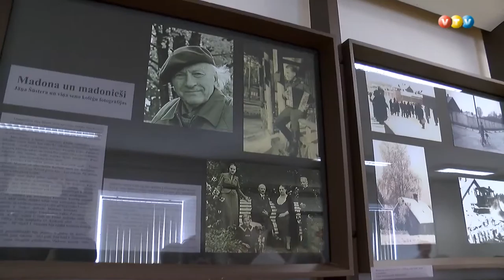Izstādes ''Madona un madonieši'' atklāšana